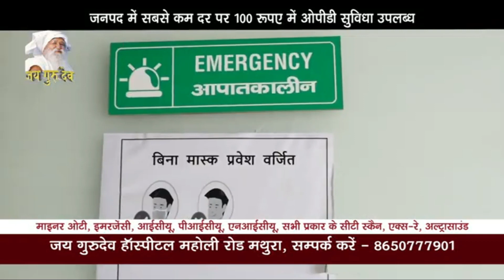16 चतुर्थ श्रेणी पदो की नियुक्ति की प्रक्रिया को गडबडी की शिकायत पर केंसल कर दिया